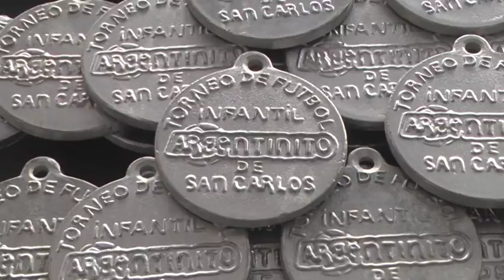Se presentaron más de 4000 medallas para el Argentinito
Palabras de: Onelio Noirgean - Prof. EET N°631 - Carlos Lagger - Comisión Organizadora Argentinito - Ing. Jorge Placenzotti - Jefe de Gobierno